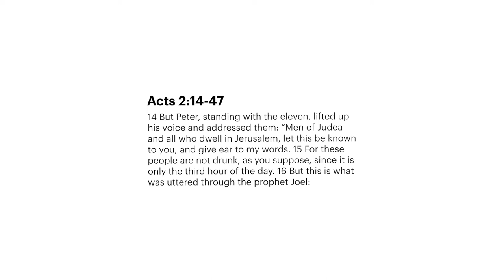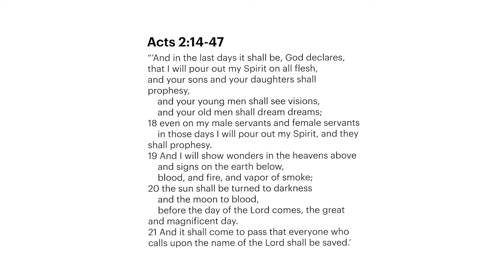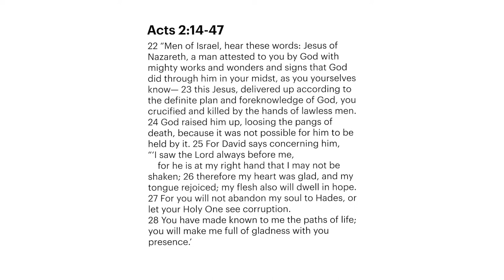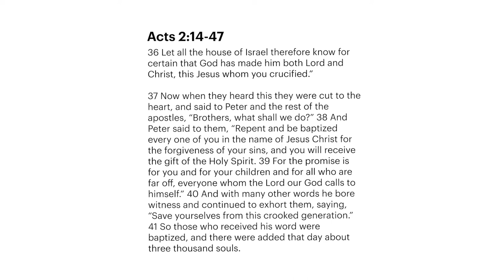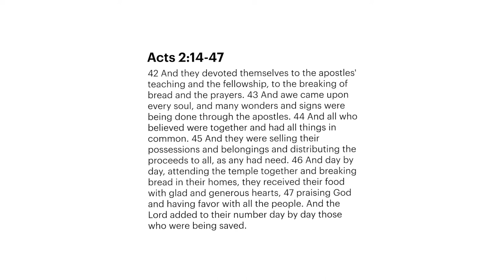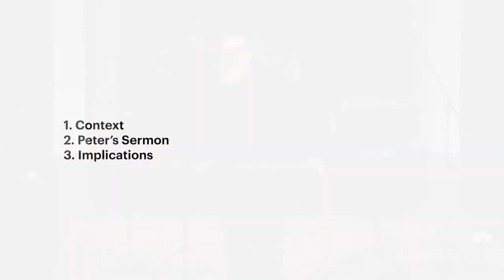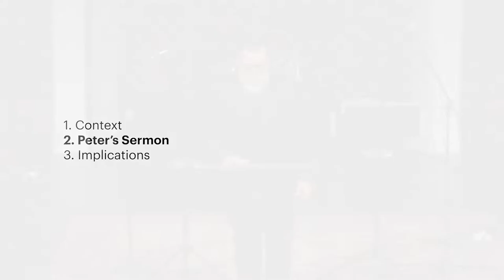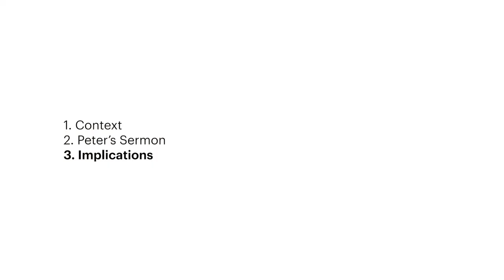Christ City Church | Living by Faith | Acts 2:14–47 | Heath Meikle